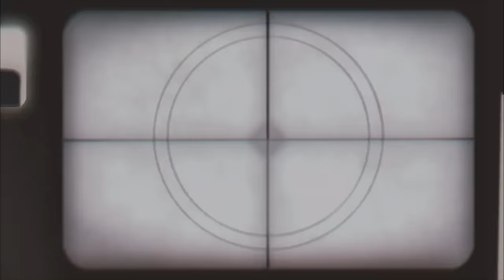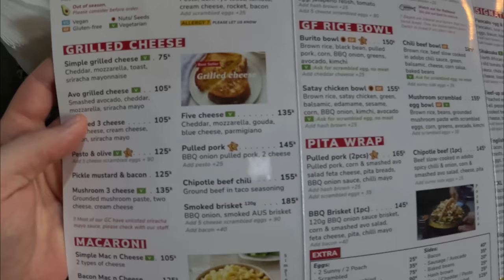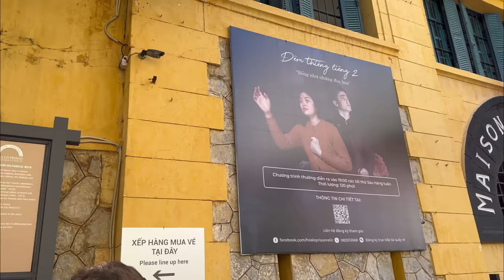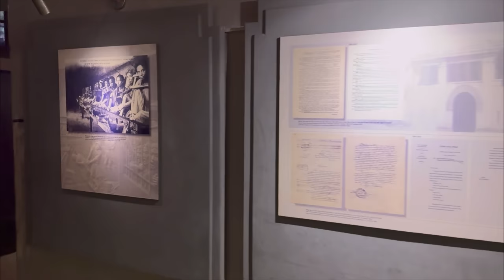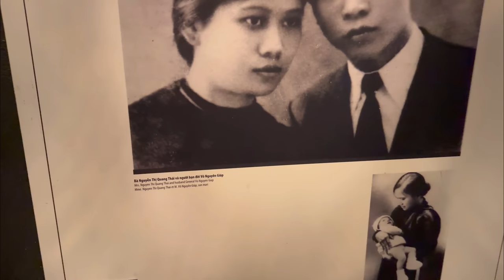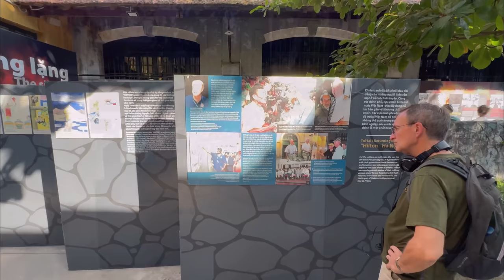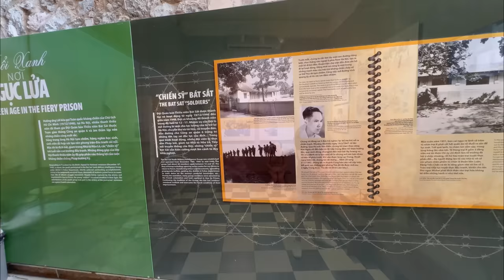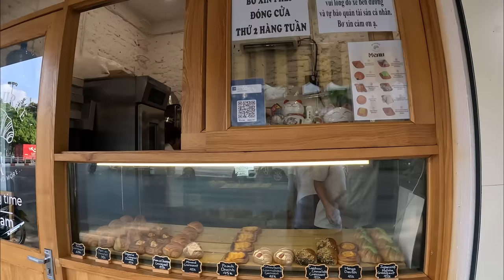VİETNAM GECE HAYATI !! BAKIN İNSANLAR NASIL EĞLENİYOR HANOİ NİGHTLİFE 🇻🇳 ~ 335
Bu videoda sizi Vietnam'ın Hanoi kentinde bir gece dışarı çıkaracağız. Dışarıda bir Vietnam gecesi geçirmeniz için size en iyi barları, kulüpleri ve restoranları göstereceğiz.

Vietnam vizesi için çağrı merkezi destek hattı;

fragman 0:00
giriş gelişme 0:18
kaliteli bir sabah 1:05
tren gelir hoş gelir 2:48
metris cezaevi 4:38
tren geçiyor 14:45
gece hayatı 19:41
gece marketi 22:10
gece kapanışı 30:34